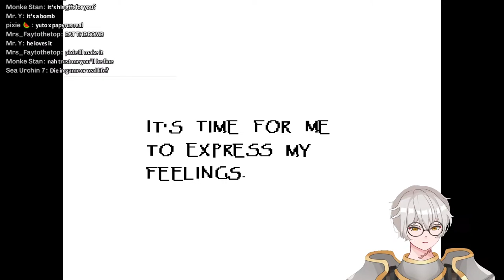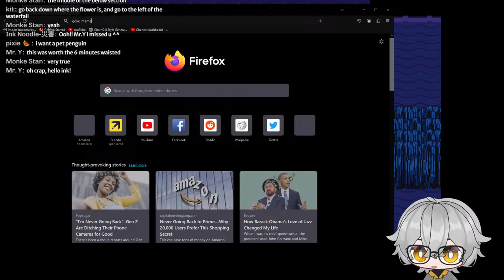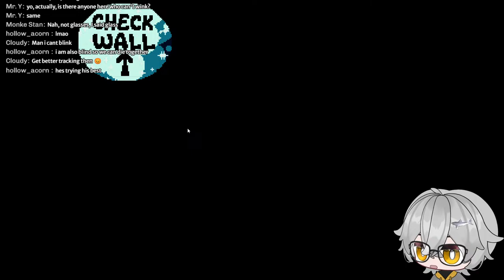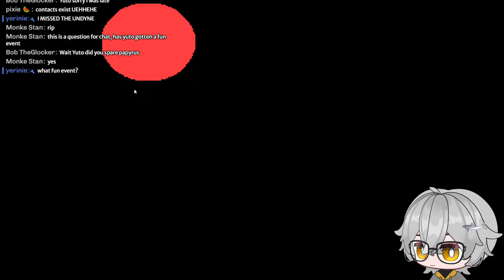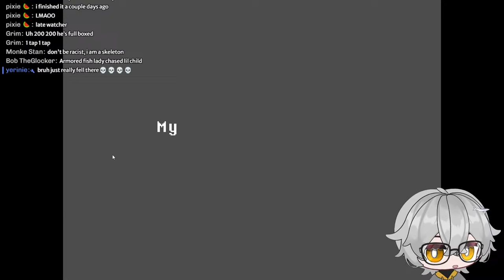【UNDERTALE】i feel bad eliminating things (PART 2)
note: please don't feel obligated to donate, just you being a viewer is plenty to support but if you do donate it means everything to me :)

【Rules 】
・Common sense
・Be respectful and kind toward everyone here
・No spamming / trolling, just block and rereport
・No sharing of sensitive/private information about others or yourself (doxxing basically)

・Youtube: you're already here + i'll be mainly streaming here